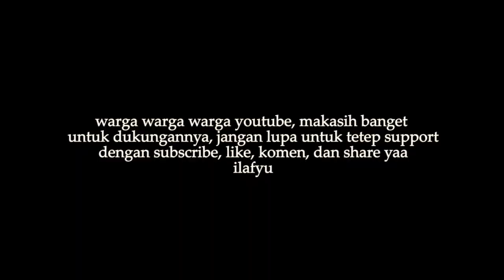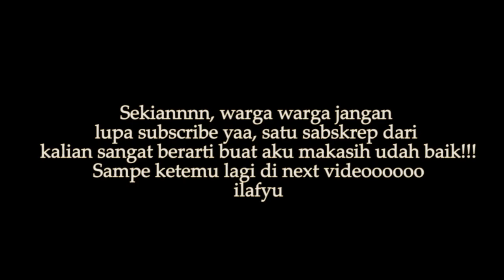MAIN GAMES NEVER HAVE I EVER WITH STRANGERS #1 | OME.TV INTERNATIONAL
Warga warga warga youtube, terima kasih udah mampir ke video ini.
Mohon bantuannya ya warga warga sekalian, it really helps me a lot!

Setiap dukungan dari kalian itu berharga banget, lho. Terima kasih ya.

Bahasa inggris gua ga bagus-bagus banget, mon maap kalo ada yang kurang. Masih belajar *sungkem*
Tetap sehat dan menyenangkan wargawarga sekaliannn.